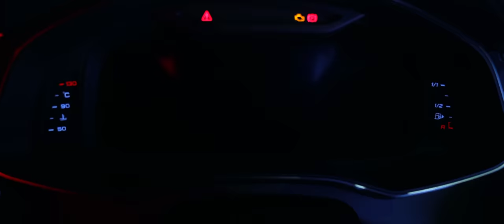THE-LOWDOWN; 2020 Audi RS 6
Introducing our all-new project car. The 2020 Audi RS 6!

Daringly different, yet unmistakably bold. The new Audi RS 6 Avant is unrivalled and at the top of its hierarchy – a perfect match for THE-LOWDOWN.com.

Bound for a series of modifications, this is the first snippet in stock form. Enjoy the cinematics, explore the car in more detail via our website and get ready to see the mods unfold!

RELENTLESSLY SPORTY

Maximum performance. Sensational handling. Intense aerodynamics. Our Audi RS 6 Avant is one of the newest cars to join the Audi R & RS Range.

Offering a supreme power package, the V8 twin-turbo TFSI engine pumps out a maximum of 441Kw and 800Nm of torque. In just 3.6 seconds, this powerhouse station wagon will sprint from zero to 100 km/h, effortlessly.

Hit RS MODE and the Audi RS 6 Avant transforms the engine and transmission management, power steering, suspension, steering and quattro sport differential.

The 4.0 TFSI produces a full-bodied and sporty V8 sound that’s distinctly Audi RS.

A VISCERAL DESIGN MEETS HIGH-PERFORMANCE DRIVING DYNAMICS

The body style of our new Audi RS 6 Avant is peerless in its segment. Even at standstill, the high-performance car inspires great desirability.

The wheel arches have been flared by 40mm and 22-inch wheels complement the athletic silhouette of the new RS 6 Avant.

In hallmark RS style, the RS exhaust system flows on both sides into oversized oval tailpipes. Our RS 6 Avant has also been fitted with the carbon styling package, changing the vertical wings, the horizontal blade, the sill inserts as well as the rear diffuser trim.

As a testament to Audi’s design department, only three parts from the exterior were carried over from a regular A6 Avant.

When paired to the performance and driving modes of the RS 6 Avant, this is truly a car like no other.

RAISED BY RACECARS

Built from Audi’s unwavering passion for automotive progress, the Audi RS 6 Avant was born from a racing pedigree.

To improve vehicle dynamics, our RS 6 Avant is fitted, from factory with RS adaptive air suspension, with controlled damping which is 50 percent more taut than the air suspension in a regular A6 Avant.

The Dynamic Ride Control module reduces pitch and rolling movements, whilst the dynamic all-wheel steering provides a more sporty and directive steering experience.

Newly developed ten-piston RS ceramic brakes grade the wheels, with disks measuring 400 millimetres at the front and 370  millimetres at the rear.

EVERYDAY FUNCTIONALITY

Room for everyone. The pioneering interior design accentuates with its driver orientation. But the Audi RS 6 Avant stands out because it’s attractively practical.

The luggage compartment in the new RS 6 Avant has a capacity of 1,680 litres. The split-folding rear seat bench in the ratio 40:20:40 can be released and folded conveniently from the luggage compartment.

Interior craftsmanship, fit, finish and material is the best of its grade, with a fine mix of Alcantara and Nappa leather throughout.